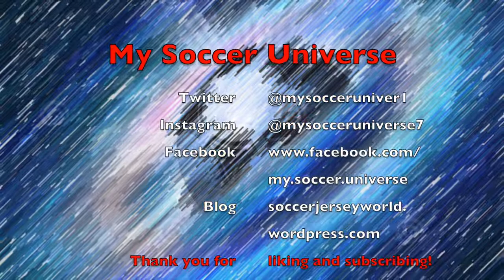This is the Way!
Not much has changed up top in either league: Porto and Sporting drop points since they are focussing on the big cup clash, while all big teams in Spain recorded wins. Sevilla beat Betis in a ferocious derby, while Barca again looked quite convincing and as Xavi does his best Mandalorian impression: This is the way!